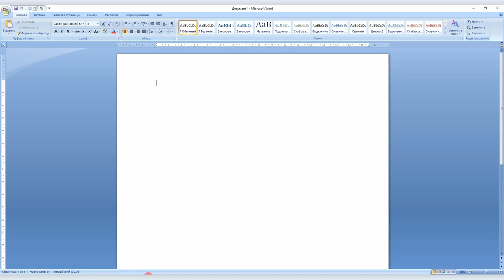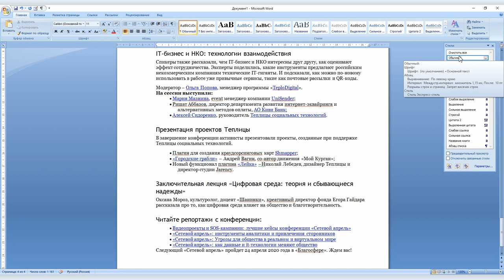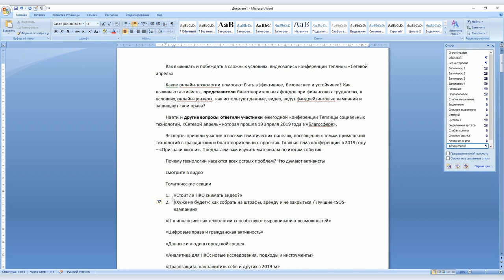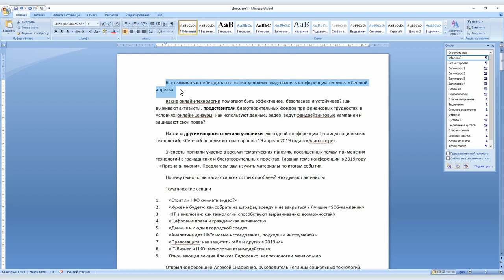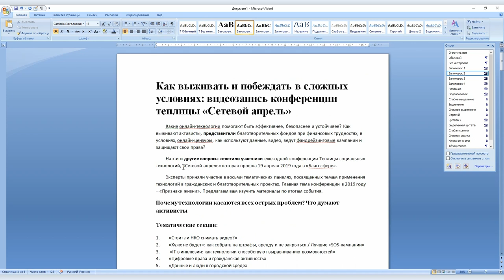Базовые правила работы в Microsoft Word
Кажется, нет ничего более привычного, чем Microsoft Word. Кажется, что эта программа появилась во времена большого взрыва, но всегда найдутся люди, которые выравнивают текст в Microsoft Word нажимая бессчетное количество раз пробел.

Поэтому Вова Ломов решил сделать базовый видеоурок по работе в Word с описанием того, что такое ненужное форматирование и как форматировать текст правильно, для чего нужны заголовки и как вставить в документ оглавление, как использовать форматирование по образцу и прочих базовых и незаменимых приемах работы в Microsoft Word.